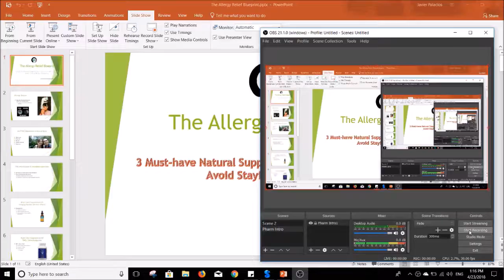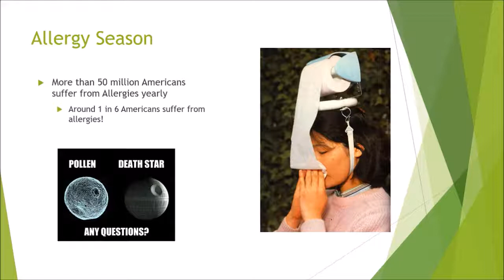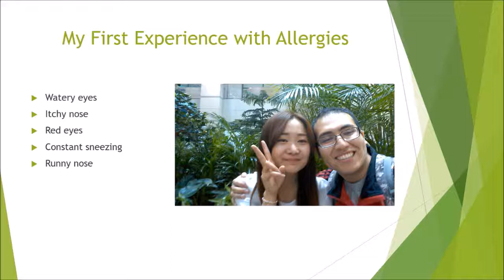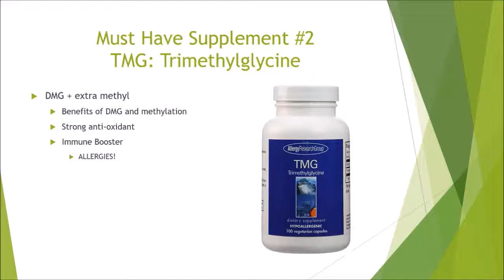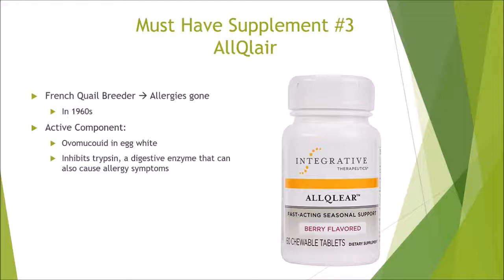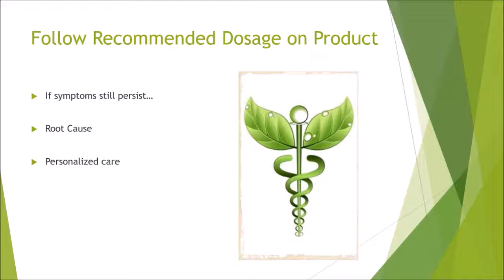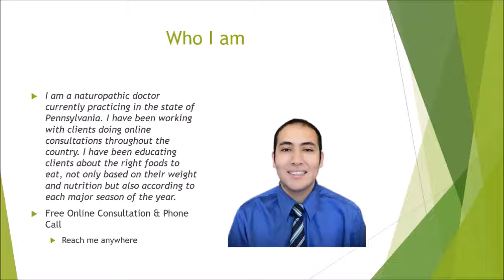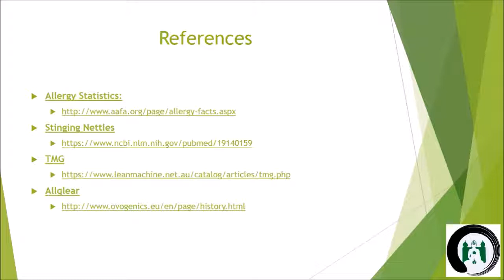The Allergy Relief Blueprint | Top 3 Must-have Natural Supplements | Naturopathic Medicine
The Allergy Relief Blueprint: 3 Must-have Natural Supplements to Clear your Allergies and Avoid Staying Indoors This Spring

Watch this presentation on allergies and how to stay allergy-free during this high pollen season!

RESEARCH LINKS:
Allergy Statistics:

My Purpose in this Channel is to Inform you and Educate on How to Solve and Feel Better from your Illness by Providing all Sorts of Options that are Scattered throughout the web. The Internet is a Full of Promises and Conflicting Information when it Comes to Finding the Right Cure for your Illness. I will Attempt to Ease the Process. Some of the Conditions I am About to Discuss in this Channel Include but NOT Limited to: Depression, Psoriasis, Pregnancy, Acid Reflux, Anxiety, IBS, Acne, Hemorrhoids, and many more. I will also be Recommending Guides, Systems, Programs, Coupons, Discounts and Best Values for Recommended Systems, Programs or Guides to Particular Conditions.